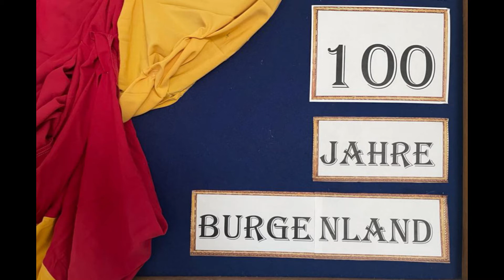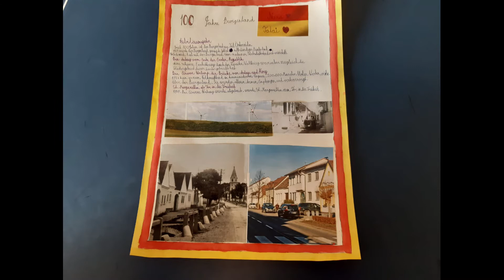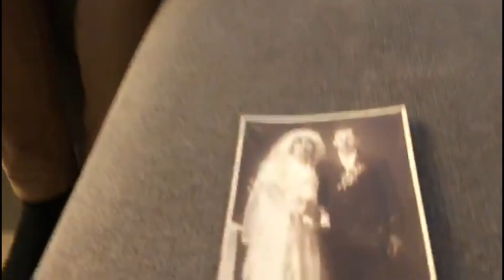Zeitreise in die Vergangenheit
Beitrag der Mittelschule Andau zum Projekt 100 Jahre Burgenland - Zeitreise in die Vergangenheit.